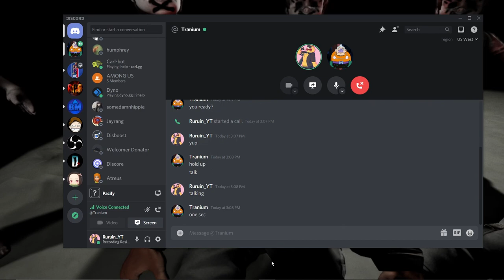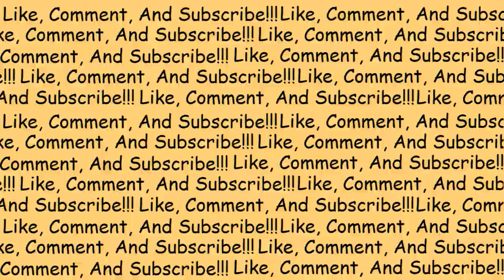HOLY BEJESUS || Pacify Scary Moments with Tranium8435!!!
Follow the ghost busting adventures of Ruin and Tranium in... PACIFY.

Dating Start! - Undertale OST
Doki Doki Literature Start! (Main Theme)